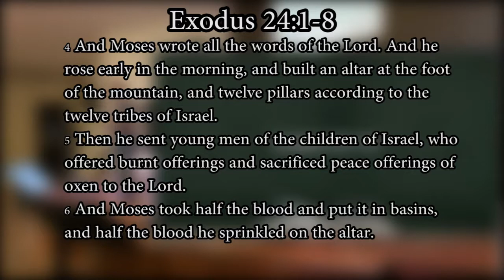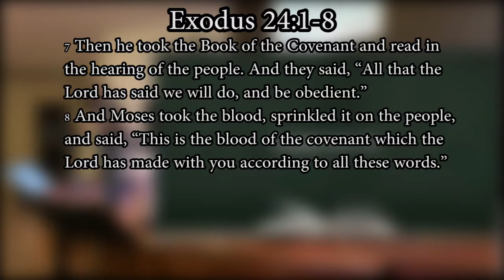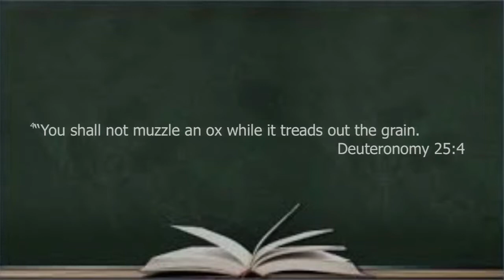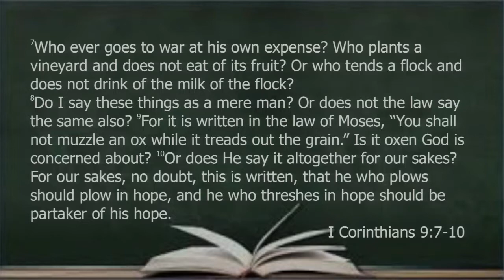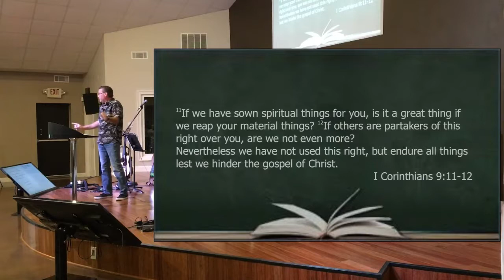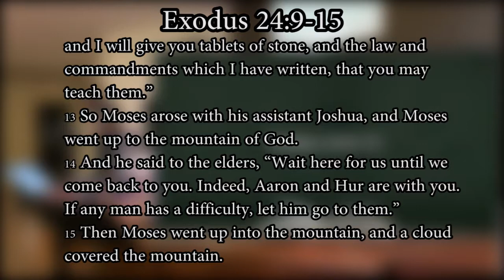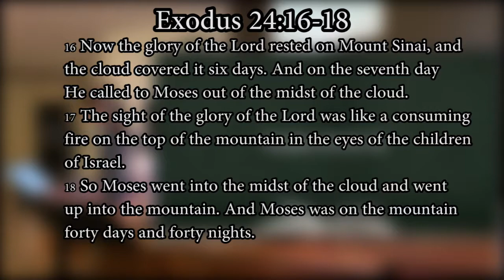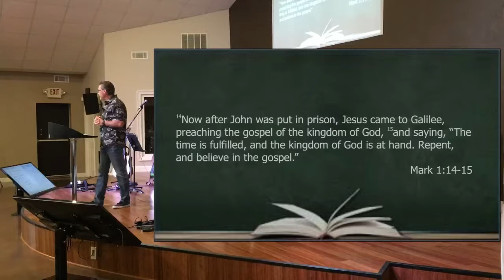Exodus p25. The Presence and Nearness of God (Exodus 24)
Part 25 in the study of Exodus.